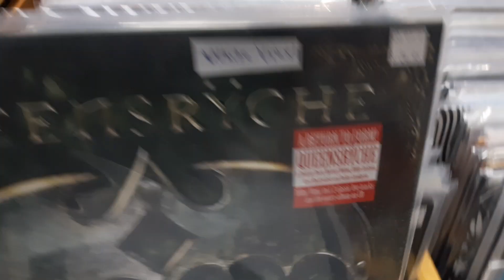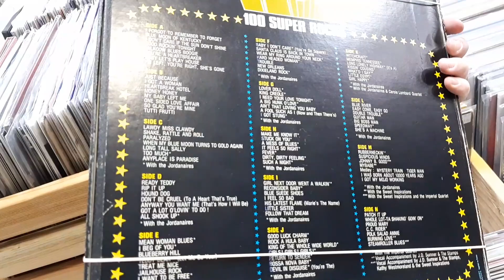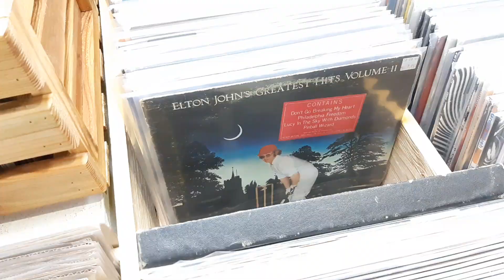Record Collectors Paradise - NEW RELEASE BINS - January 29, 2021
Some of the new / vintage LP's hitting our sales floor this week!

We are committed to following all necessary health and safety practices during this time. We advise all store patrons new and old to use discretion and adhere to our guidelines below.

As per government regulations, FACE MASKS ARE MANDATORY WITHIN THE STORE.

We also require non-gloved customers to apply HAND SANITIZER before browsing the store. If you have your own hand sanitizer please bring it into the store with you and show that you are applying it fresh.

We are limiting capacity to EIGHT patrons in the store at any given time.
We also insist on 2 metre / 6 foot social distancing when possible.

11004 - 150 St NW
Edmonton, AB • T5P 1S1